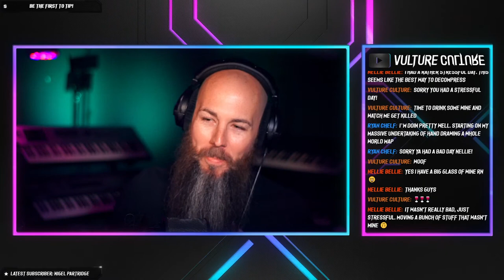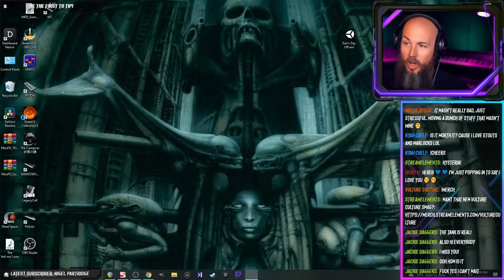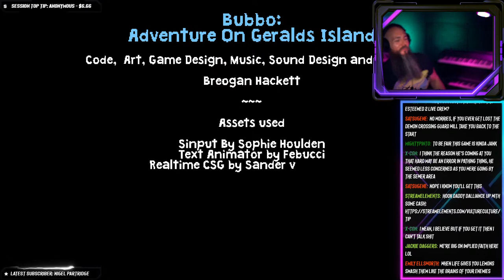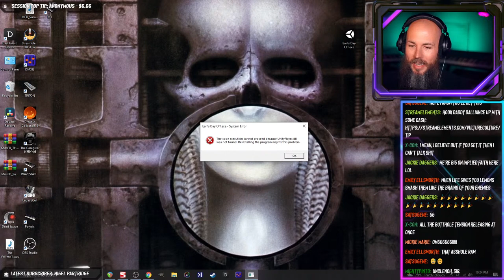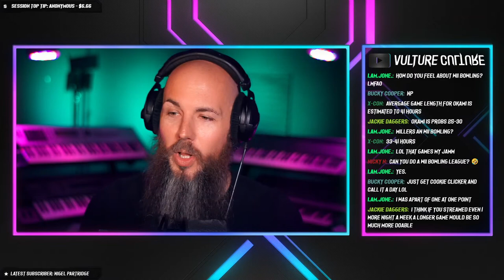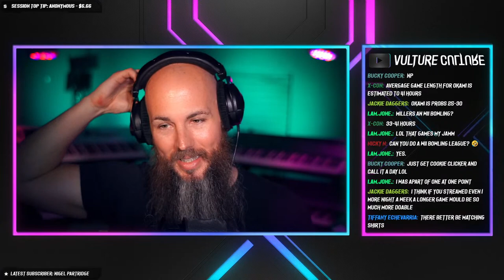N64 HORROR GAME PARTY (SCUM Night)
Tonight we're playing two N64 / Playstation 1 styled Horror Games, Bubbo: Adventure on Gerald's Island, inspired by Super Mario 64 and Banjo-Kazooie and the Earl's Day Off demo, which is inspired by Bass Fishing Games. But they both have a dark twist! Really excited for this retro horror stream, I love this style of indie horror game.